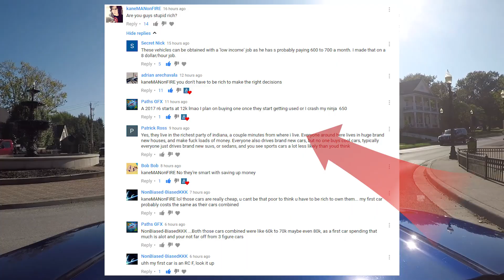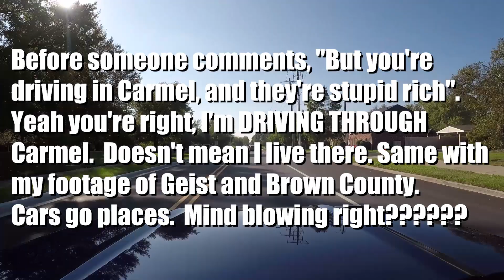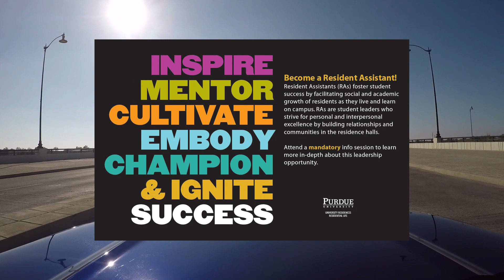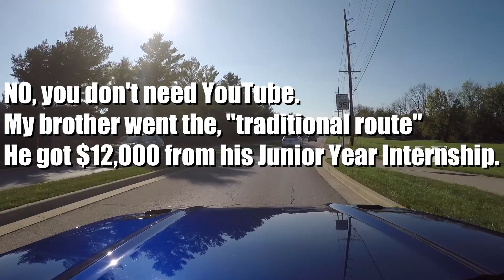Bladed Angel Q&A 2!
I no longer agree with the advice given in this video. See this video instead:

Music Used
Kyoukai No Kanata OP
Kyoukai No Kanata ED